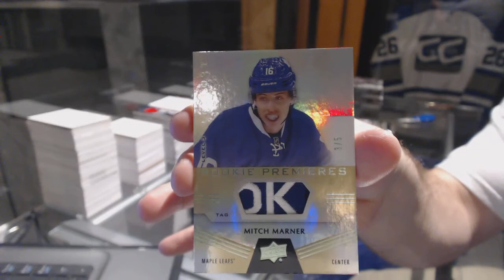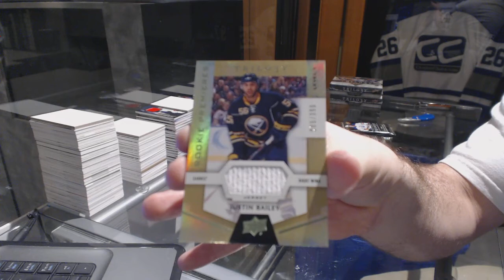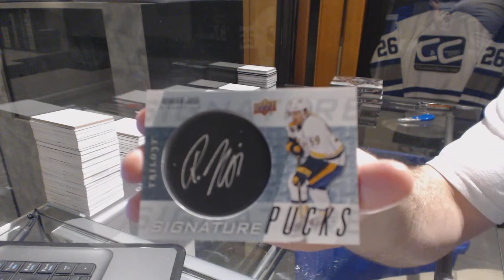Zimm's 16-17 Upper Deck Trilogy Hockey Box Break